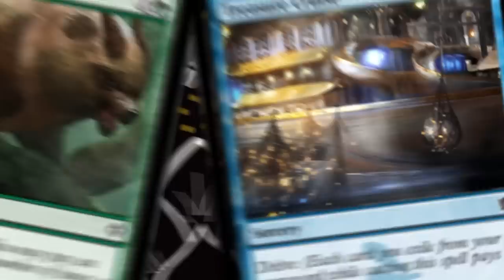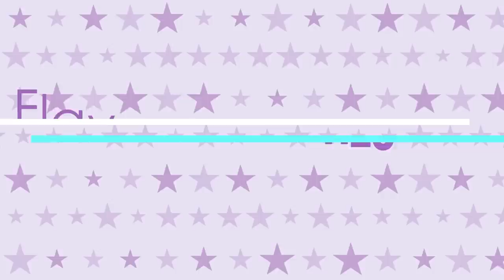Dominaria Prerelease FIRST IMPRESSIONS + MtG Brawl Brews | Magic the Gathering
On this episode, Maria and Meghan regale you with tales of victory and woe from a set of Dominaria prereleases this past weekend! What awesome pulls did our hosts make? What amazing plays did they throw down (or have thrown down upon them)? What cards over-performed or underperformed? Find out all of that, are more! PLUS: Discover what cards are Maria and Meghan looking to build around in the new format of Brawl, what team MNVA plans to bring to the semifinals of the Team Modern Super League, and Flavor Text Theatre: Movie Pitches is in town and some super spooky movies are about to be made!